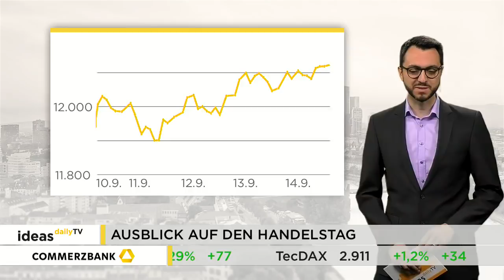Ideas Daily TV: DAX mit Wochenplus von 1,4 Prozent / Marktidee: Adobe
Der DAX hatte sich vergangenen Freitag mit einem Plus von 0,6 Prozent aus dem Handel verabschiedet. Damit schloss er über der 12.100 Punkte-Marke. Auf Wochensicht verzeichnete der deutsche Leitindex Zugewinne in Höhe von 1,4 Prozent.

Marktidee: Adobe. Adobe hat in der vergangenen Woche Zahlen für das abgelaufene Quartal vorgelegt. Sowohl Gewinn als auch Umsatz lagen über den Erwartungen der Märkte. Die Aktie stieg daraufhin am Freitag auf ein neues Rekordhoch, bevor leichte Gewinnmitnahmen einsetzten. Aus charttechnischer Sicht ist jetzt eine neu entstandene Unterstützung wichtig.